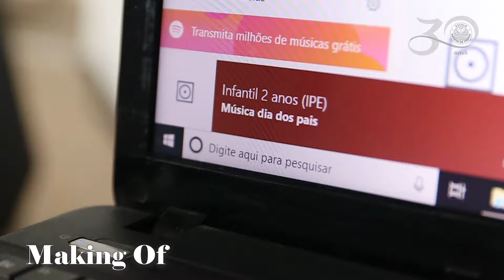Dia dos Pais 2019, making of